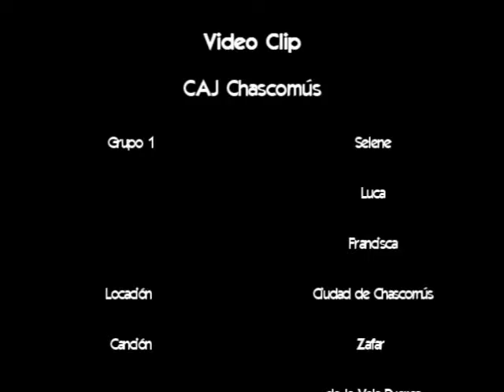CAJ y Video Clip de ZAFAR- La Vela Puerca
Video Realizado por los chicos del CAJ inspirado en la canción de la Vela Puerca.
El CAJ es el Centro de Actividades juveniles que tiene el objetivo de ampliar las trayectorias educativas de los alumnos.  Es un programa de extensión escolar para los adolescentes de todo el país.  Nosotros pertenecemos al CAj de Chascomús y contamos con dos talleres Radio CAJ y Taller de Artes Audiovisuales.  Los mismsos funcionan los días sábado en la secundaria n°6 de nuestra ciudad.